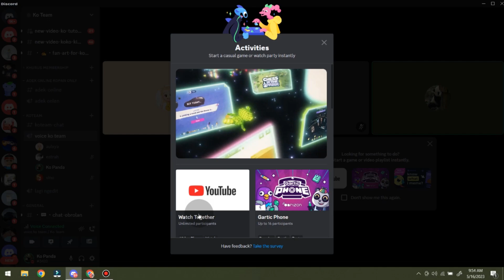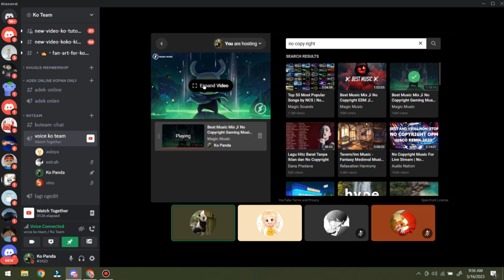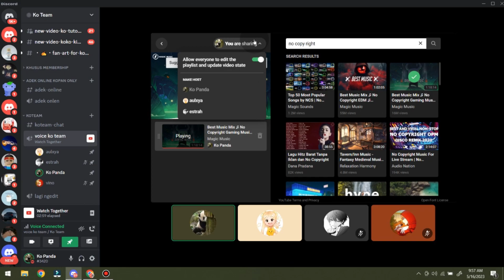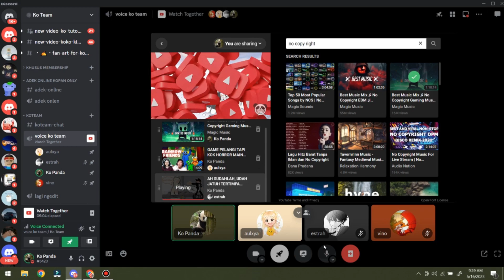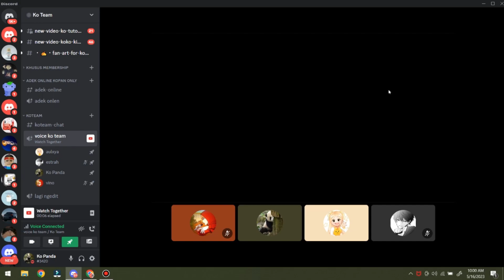FITUR BARU DISCORD BISA NONTON BARENG DAN PLAY YOUTUBE SENDIRI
Di Video kali ini Ko Tutorial akan memberitahu kalian bagaimana FITUR BARU DISCORD BISA NONTON BARENG DAN PLAY YOUTUBE SENDIRI

Nah jadi tonton dari awal sampai akhir agar kalian paham bagaimana FITUR BARU DISCORD BISA NONTON BARENG DAN PLAY YOUTUBE SENDIRI

Tag: .